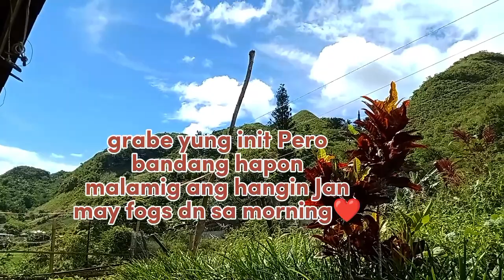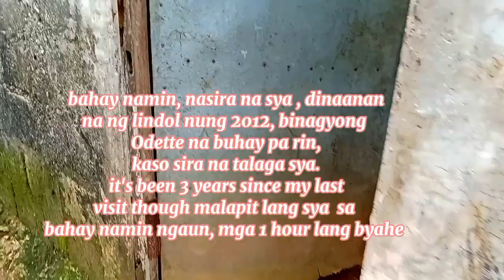a day in my life ❤️|family bonding | my first home